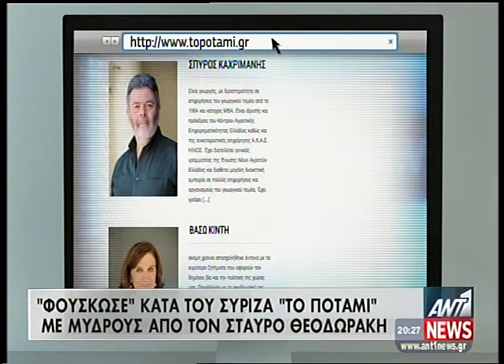Τα πρώτα ονόματα υποψηφίων Ευρωβουλευτών από το Ποτάμι είναι τα ακόλουθα AYTHORMHTOS